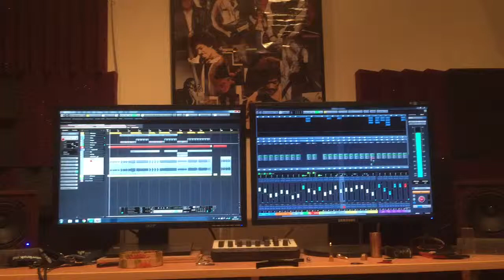Intto på "fest låten"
Ny låt med Marcel